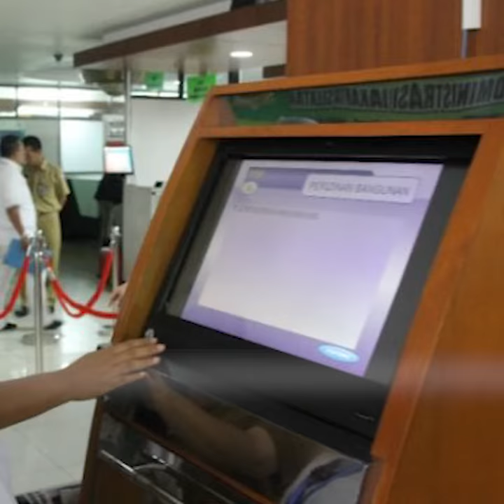Langkah Pemerintah Sederhanakan Birokrasi Izin Usaha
SIPerubahan - Menteri Koordinator Bidang Perekonomian Darmin Nasution resmi meluncurkan Sistem Online Single Submission (OSS) alias perizinan usaha terintegrasi secara elektronik. Melalui sistem ini, investor dapat mengurus izin usaha secara online dari mana pun dan kapan pun.

Pengurusan izin usaha secara online ini bisa dimanfaatkan investor, baik yang berstatus perseroan terbatas (PT), firma, persekutuan komanditer (commanditaire vennootschap/CV) koperasi, maupun perseorangan untuk perizinan usaha kecil dan menengah (UKM).

OSS sendiri merupakan bagian dari upaya pemerintah dalam menyederhanakan birokrasi dalam perizinan usaha dan menciptakan model pelayanan perizinan terintegrasi yang cepat dan murah, serta memberi kepastian. Lalu bagaimana caranya kita terdaftar dalam sistem OSS tersebut?